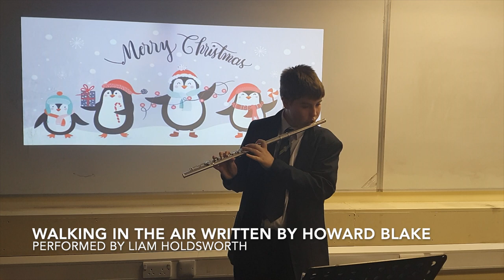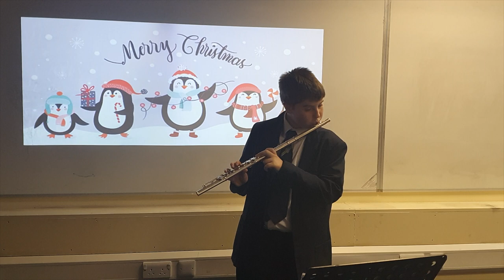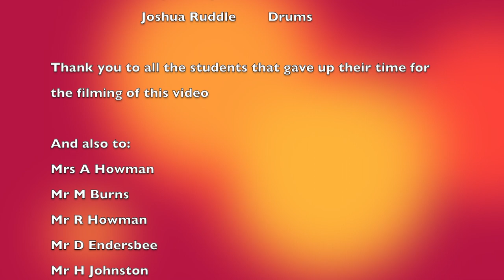Spalding Grammar School | Virtual Christmas Concert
A Virtual Christmas Concert, featuring musical talents from all our year groups.